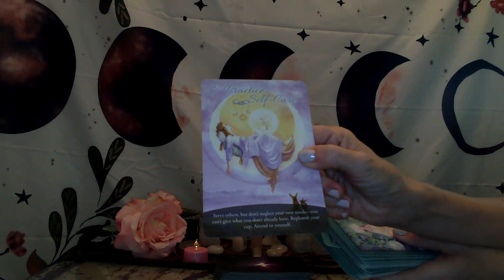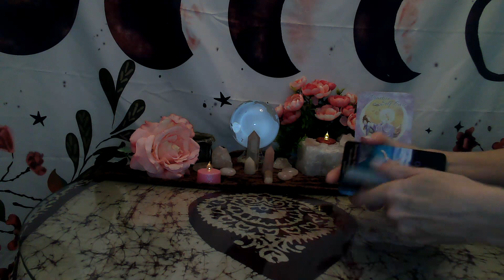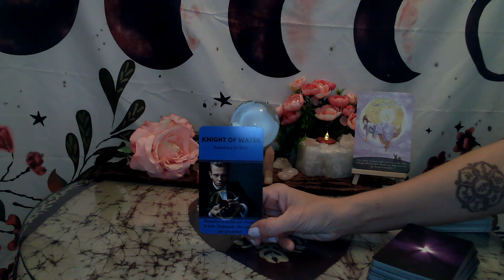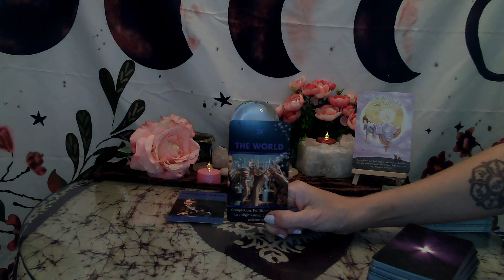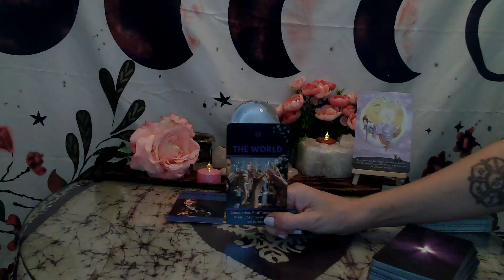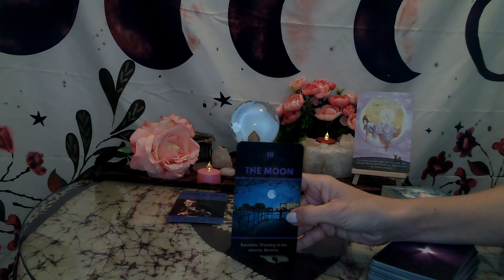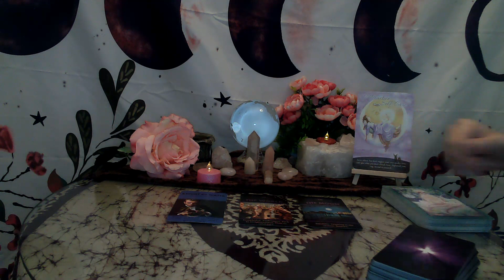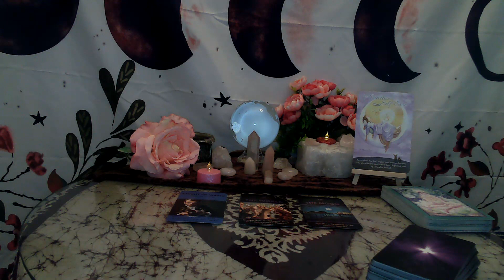Weekly Readings For EARTH signs.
Clarity, comfort, and information for Capricorn, Taurus, & Virgo.

If you'd like your very own personal reading, visit my etsy shop